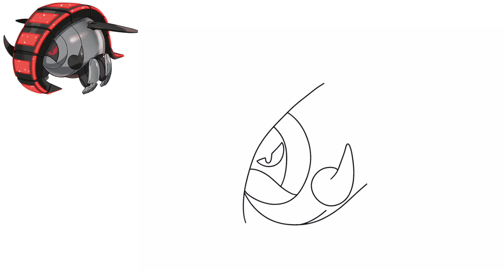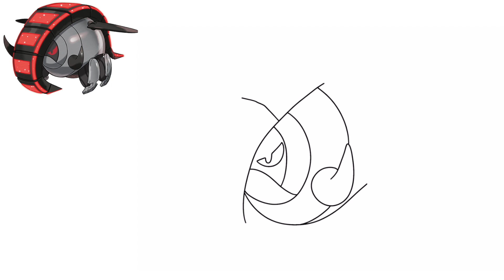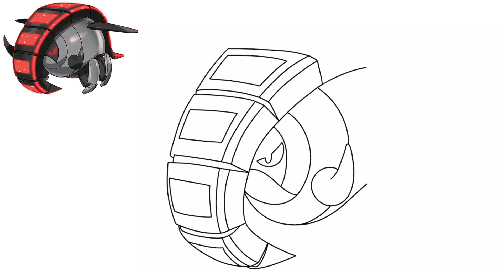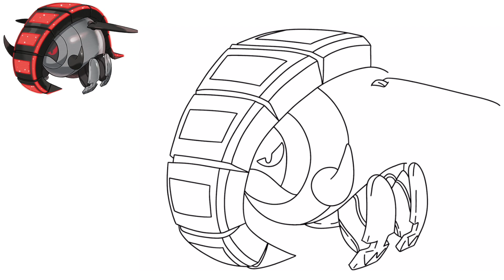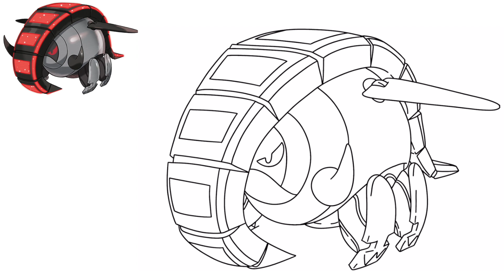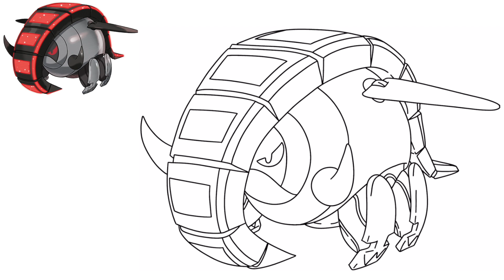Cómo dibujar IRON TREADS POKEMON #990 | Generación 9